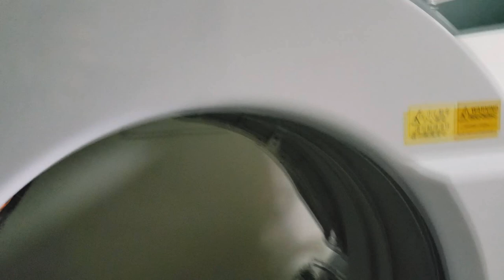Jornal da Onda 11.02.19 - Santa Casa de Piumhi Terceiriza Clinica de Imagem